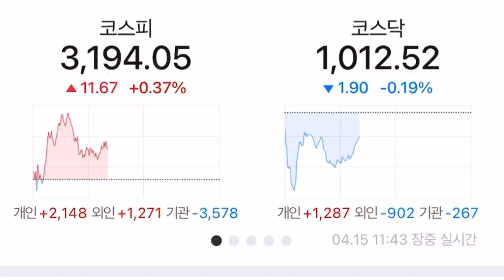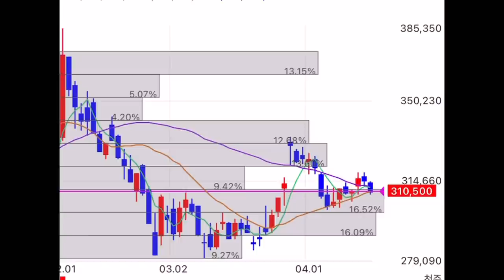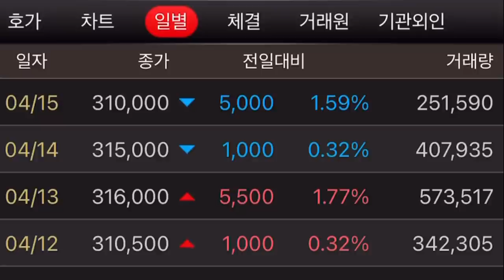[장중거래] 신한 삼성 머니투데이 성공적이네 축하한다!!!!